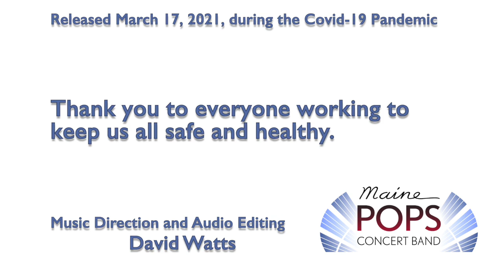Maine Pops Concert Band Virtual - A String of Pearls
Welcome to the Maine Pops Spring 2021 Virtual Concert Series!

We are producing these virtual pieces throughout the spring concert season, awaiting the time when we can safely gather together in person to rehearse and present live music again.

This second piece in the series is A String of Pearls, composed by Eddie DeLange and Jerry Gray,  arranged by Johnnie Vinson.

Grab your dancing shoes, and please enjoy this piece played by members of the Maine Pops Concert Band, directed by David Watts.

The Maine POPS Concert Band is a 501(c)3 education charity.